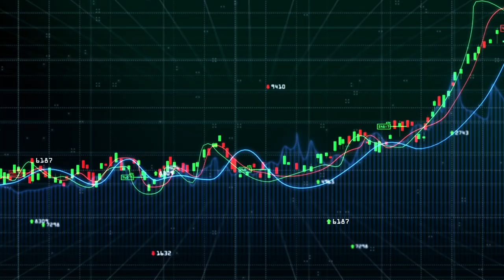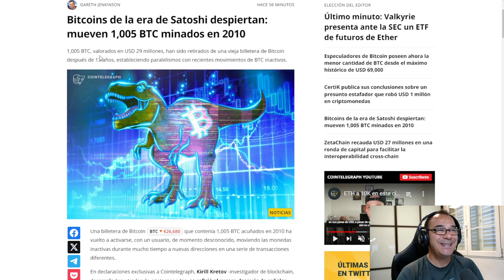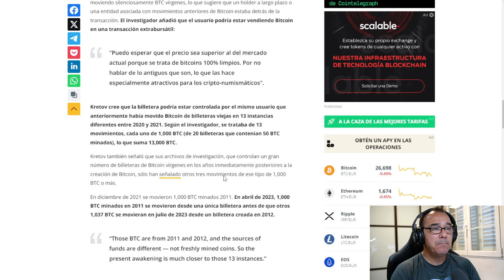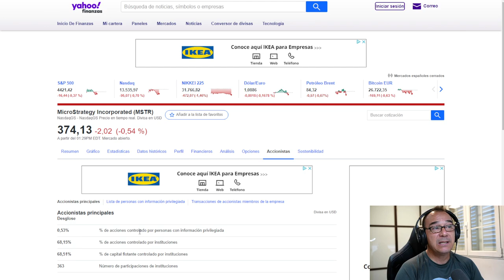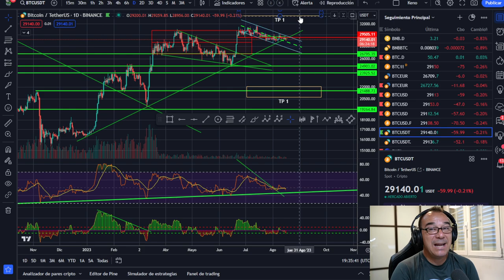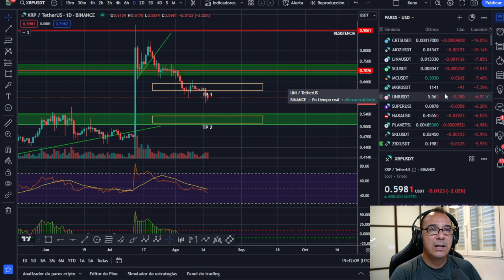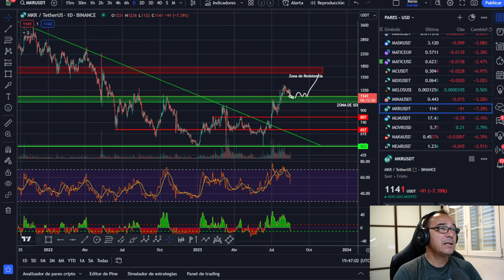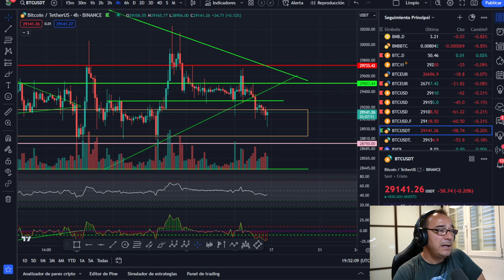😱😱😱 - ¡SATOSHI NAKAMOTO DESPIERTA! -- BLACKROCK Y OTROS YA TIENEN BITCOIN -- LISTADO DE VALORES